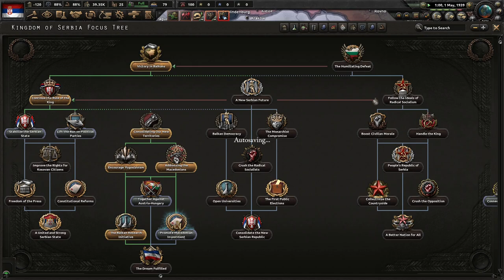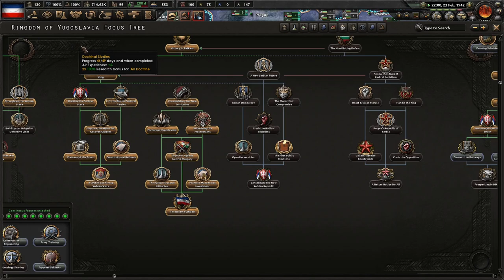Yugoslavia Shall Be Born! (FINALE) Hoi4 Victory of the Dual Monarchy, Serbia (Monarchist) #2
Serbia has been forced under the Austro-Hungarian boot ever since the Weltkrieg. It's time to change this. With a strong monarchy, and the united Balkans, we can and will destroy the oppressive power of the Dual Monarchy!

Mods Used: Victory of the Dual Monarchy, Player-led Peace Conference, State Transfer Tool Mod